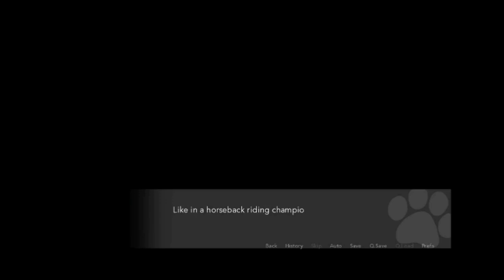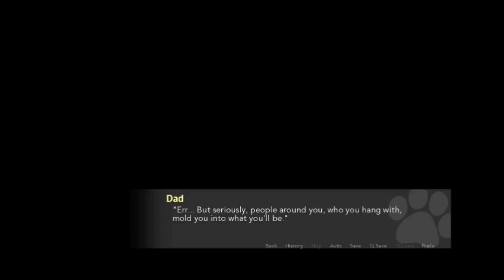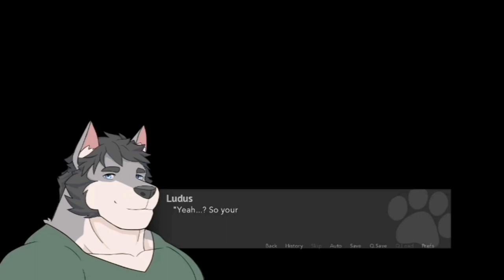[A Place To Call Home 02] Hot Shower With The Flirty Wolf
A Place to Call Home is a Character driven genre visual novel with themes of comedy, romance, and drama centered on gay audiences.

The game centers on the story of 3 characters: Leonhardt Hauser, Phileo Hauser, and Ludus in their life after a modern-day World War 2.

The story follows their journey of blunders and mishaps, coping with the loss of a loved one, and finding their purpose in life.

If you wish to play the game, you may install

Do support the game developer by donating him. Thanks.